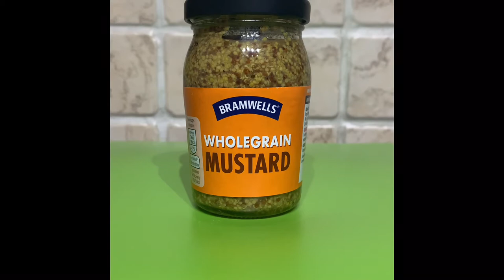Poached Smoked Haddock ( Please press the cc button to watch subtitle in English )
Potato Mash
Ingredients :
Potatoes - 500g, Milk - 30g, Butter - 30g, White pepper powder - a pinch ( Optional ), Salt to taste.

Method:
Peel and wash potatoes and cut into four, cover with water in a pan and add salt, cook until the potatoes are slightly over cooked.
Remove from heat, drain off water, mash with a fork or a potato masher immediately before it gets cold.
Add milk and  butter mix well, check seasoning ( when adding white pepper dissolve in milk to avoid lumps)

Whole Grain Mustard Sauce
Ingredients :
Shallots - 15g, Garlic - 5g, Whole grain mustard - 1/2 tsp, Flat leaf parsley - 5g, Butter - 10g, Double cream - 50ml, Fish stock  - 100 ml ,  White wine - 30ml (optional)

Method :
Sweat off all the vegetables in butter
Deglaze it with white wine ( optional ) I am using fish stock 30ml
Add wholegrain mustard give it a quick stir
Add double cream, simmer it for few minutes
Add fish stock 40ml simmer for couple minutes. If the consistency is thick add more fish stock.
Check seasoning, add parsley just before plating